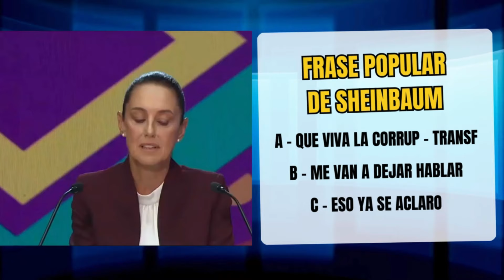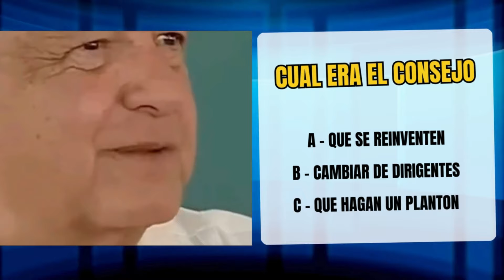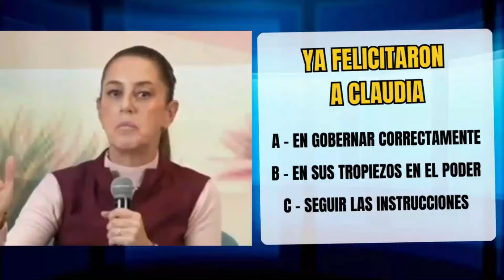🔴 BOMB4ZOO!! SOLTO LA SOPA!! SHEINBAUM!! 4 junio 2024 los peje shorts 2024